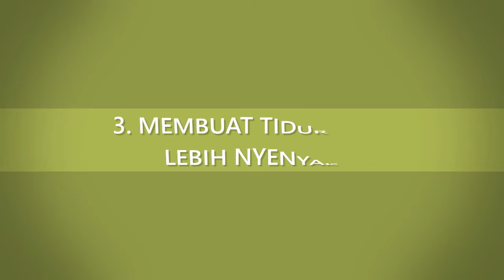Manfaat Menjemur Bayi di Pagi Hari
Hello Parents!

Sinar matahari pagi merupakan salah satu sumber vitamin D alami yang sangat bermanfaat bagi tubuh. Sehingga parents disarankan untuk rutin menjemur bayi agar si kecil mendapat paparan sinar matahari pagi yang sangat bermanfaat pagi perkembangan dan pertumbuhannya. Namun perhatikan waktu saat menjemur si kecil, sebaiknya lakukan aktivitas ini pada saat pagi hari antara pukul 7 hingga 9 pagi. Sebab jika menjemur terlalu siang malah tidak baik, karena bayi dapat terpapar sinar ultraviolet dari matahari yang berbahaya untuk kesehatan kulitnya. Kira-kira apa saja ya manfaat menjemur bayi di pagi hari yang perlu parents ketahui?